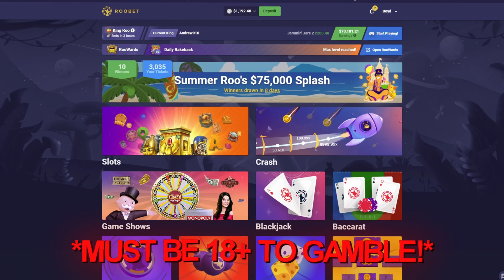HUGE PROFIT! BIG Gates Of Olympus BONUS BUYS!